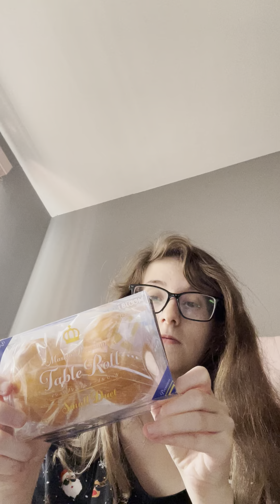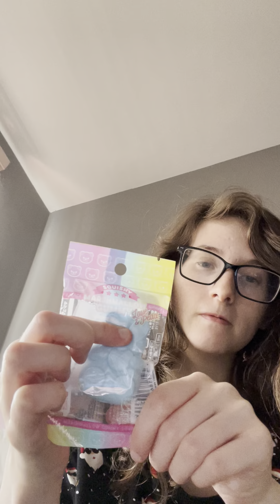ibloom marshmallow gummy bears🐻| squishy package #20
I received from lion_squishy on Instagram!